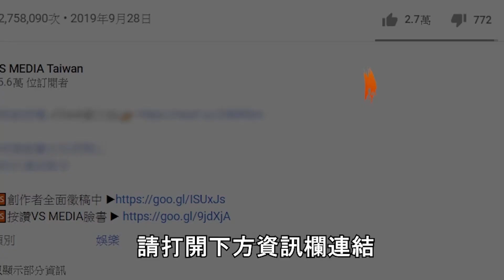超萌貓咪版《靈能的挑戰》！連片頭曲都有？網讚：比正版好看｜VS MEDIAｘ@WalkTone